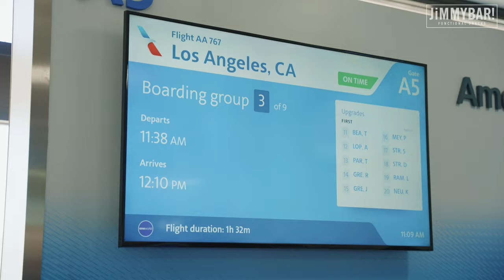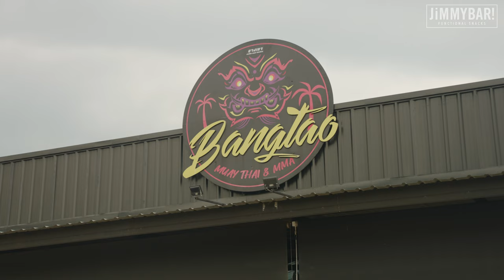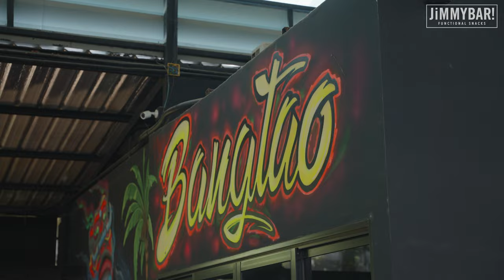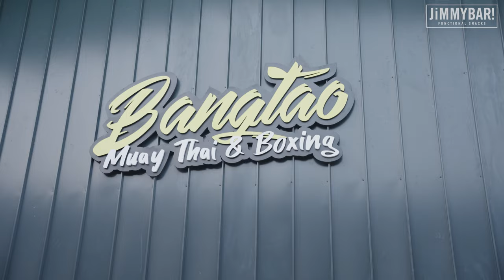I Went To Thailand To Train For My Next Fight! | ALL ACCESS THAILAND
Kelvin Gastelum trains for his upcoming fight at Bangtao MMA in Phuket, Thailand!

This video would not be possible without JIMMY BARS!!! Get yo' Jimmy on!

Timecodes:

0:00 Intro

1:29 Welcome to Thailand!

3:08 BJJ at Bangtao

6:12 Sparring at Bangtao

9:25 Muay Thai at Bangtao

18:08 Final Thoughts

Produced and Shot By: Michael Wonsover

Edited By: Nick Pappas